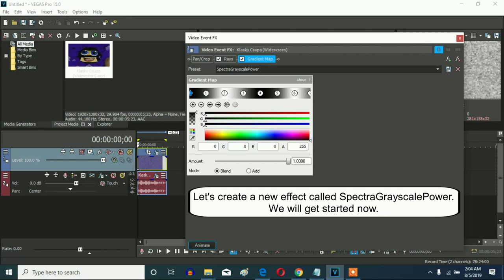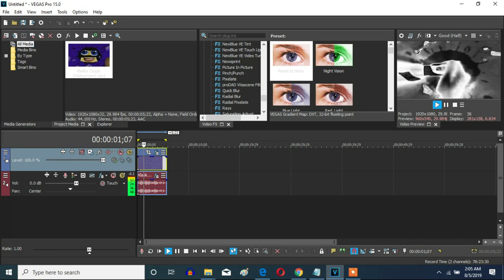How To Make SpectraGrayscalePower On Sony Vegas Pro (New Effect)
Made on Tuesday, ‎August ‎6, ‎2019, ‏‎1:36:03 am to ‏‎1:37:51 am

Here is a new effect called SpectraGrayscalePower you can make on Sony Vegas Pro.